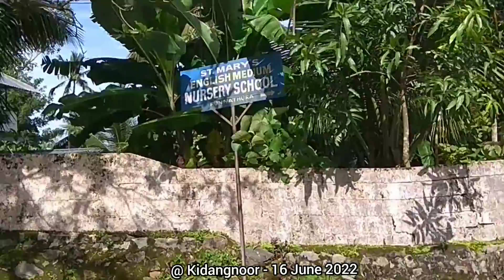Journey - Ettumanor to Kidangnoor - Visit to Fr. Saiju's house - 16 June 2022